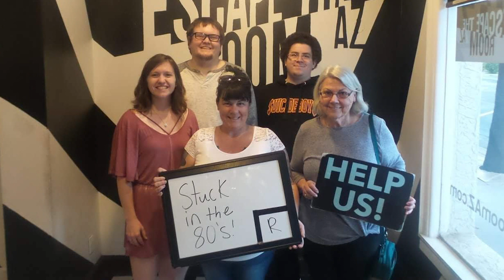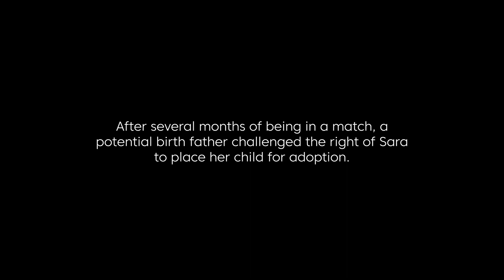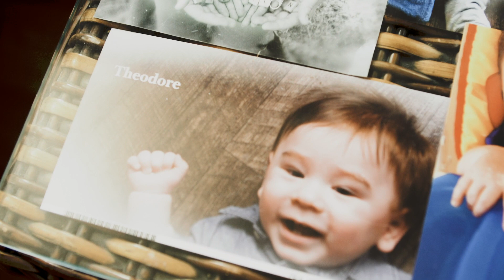Teddy — An Adoption Love Story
Sara, a 41-year-old mom with two grown sons, becomes unexpectedly pregnant. She makes the hardest decision of her life, and contacts American Adoptions. She never could have predicted that this choice would lead her to Sammi and Korby, or that their two families would be joined for life through open adoption. It's an adoption love story, and it's the story of Teddy.